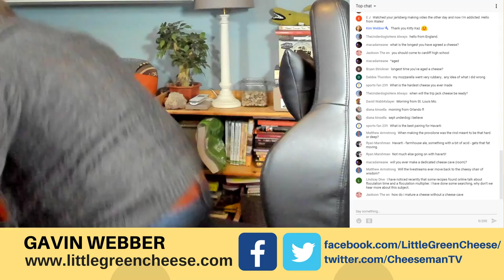🔴 Ask the Cheeseman Live #68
Join me and ask any cheese making related questions in the chat.

category/recipes